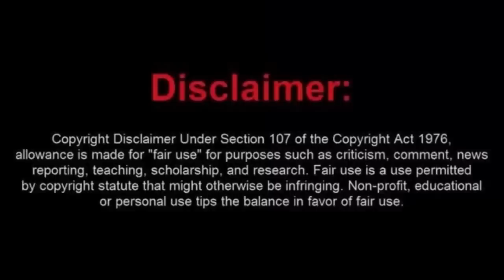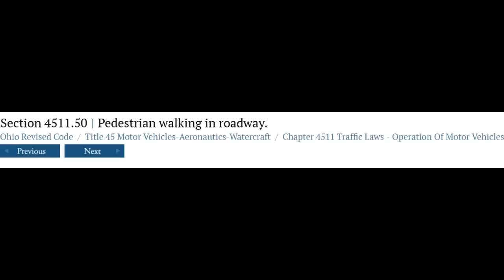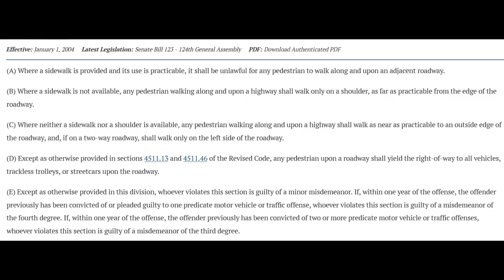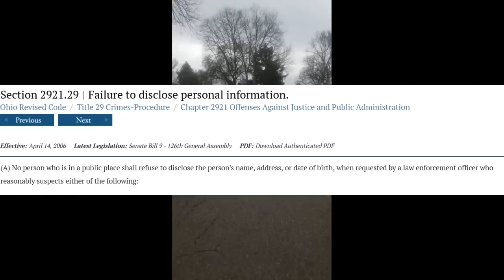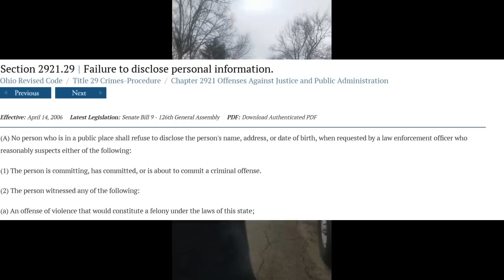Frauditor Arrested for Walking on the Road?